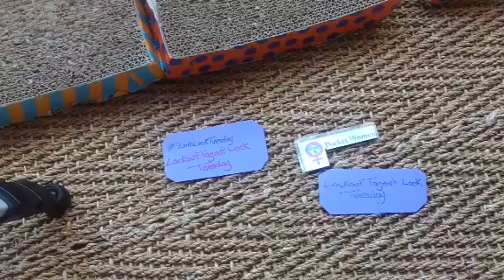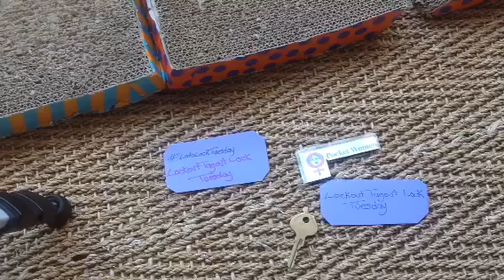(54) lotolockTuesday 410 Master Lock Padlock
This lockout tagout padlock has claimed my custom pick from Jason Carlson. This was a pick in 18tho my first. As you see in the video it was already bent and you see the moment when I over angled and used the pick against the bottom of the keyway when I should have used my finger to support the pick and then the pick snaps.

I'm sure it's a rookie mistake on such a thin pick. Sorry Jason, I shall reshape the pick and turn it into a mini pick.

This video was filmed a month ago while I was away and unable to speak, I had forgotten I did it.

I have posted this so that others may not make the same mistake I did using a thin pick. Support the pick!